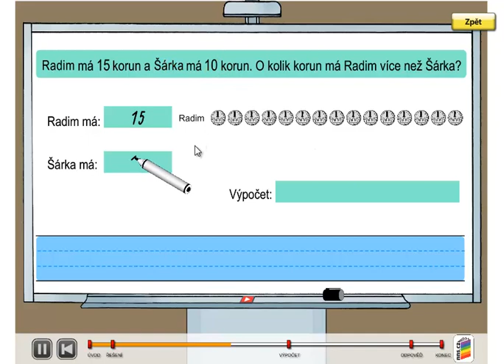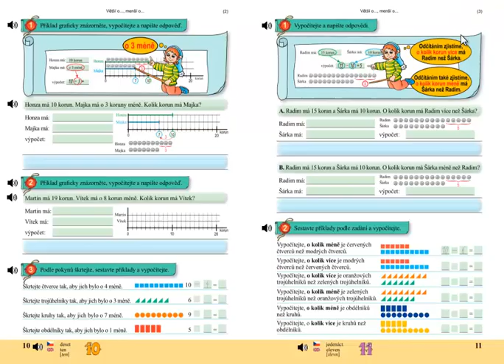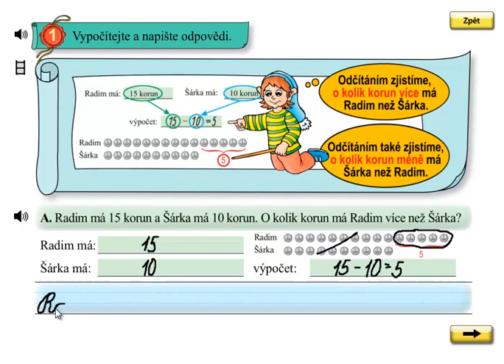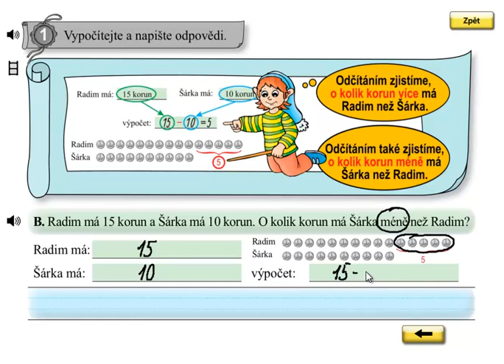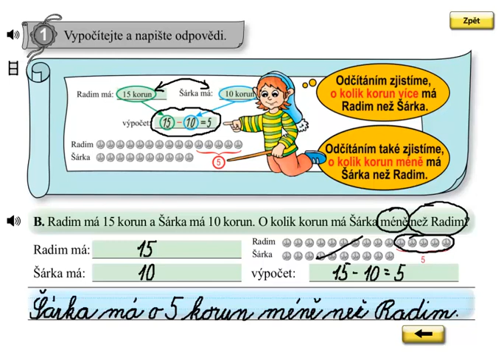Matýskova matematika 4.díl, strana 11, cvičení 1